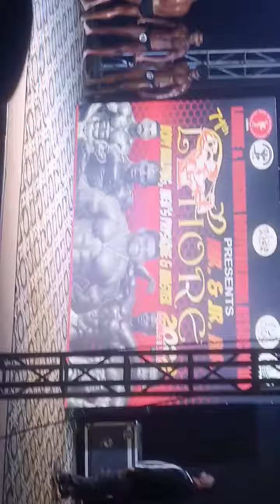70kg class Mr . Lahore bodybuilding posing Lahore Division competition